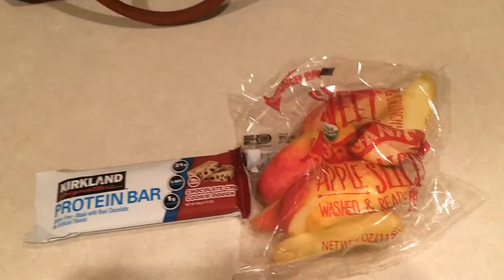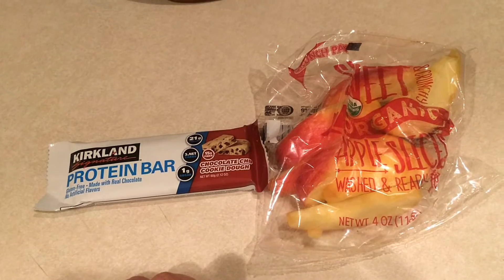Vlogidays Day 17 | A lot of chat - very little food & Weigh In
Hi I'm Jess! I am a wife and mother working outside the home.  I started Weight Watchers on 2/23/16.  Please follow along my Weight Watchers Journey to Healthy!

Vlogidays is here!! I am posting a video everyday between now (November 23) and January 2.  Happy Holidays!!

Some of my favorite YouTubers are doing Vlogmas – watch for their videos!!

Heaviest weight: 280
WW Starting weight: 234.4
Current weight: 195.4